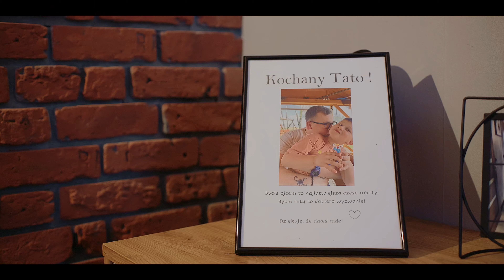Iza i Bartek - zwiastun